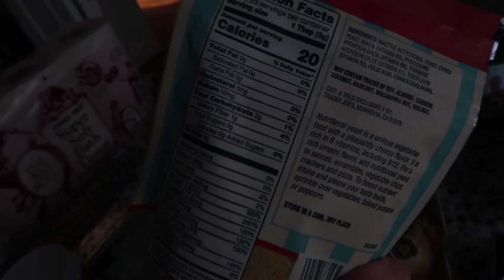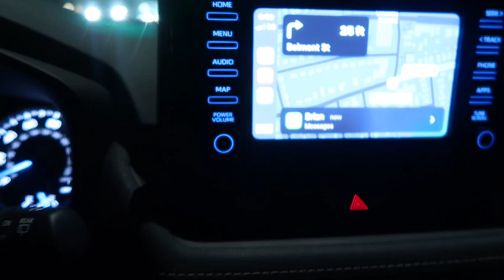FEW DAYS IN MY LIFE | VLOG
camera: cannon g7x
dinner: Case Giacomo's